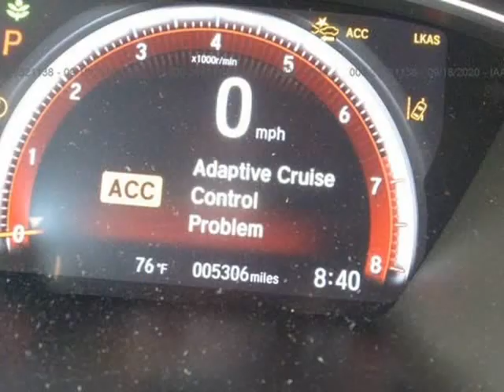2020 Honda Civic Sedan Sport CVT (Downey, California)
Ournextcar Inc.
9844 Paramount Blvd
Downey